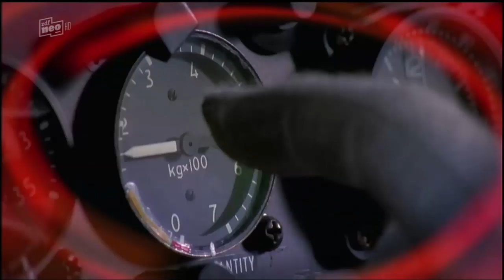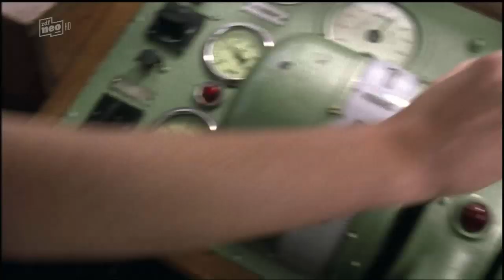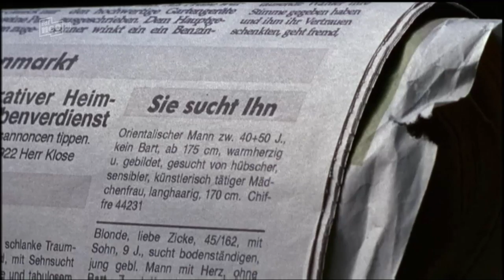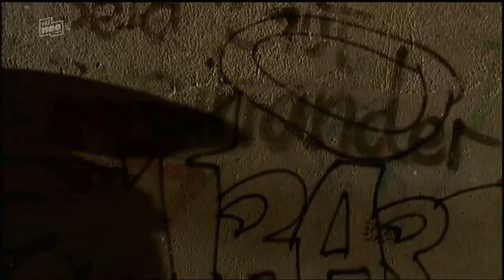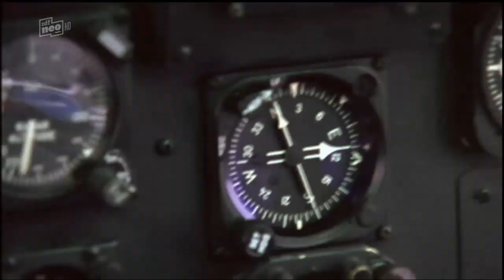Folge 07 | Die Rettungsflieger | Hoch hinaus | Staffel 10